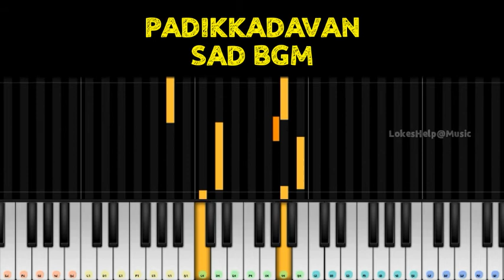Padikathavan Sad Bgm | Padikathavan Emotional Bgm | Illayaraja Sad Bgm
Our
Channel Videos
    Based On